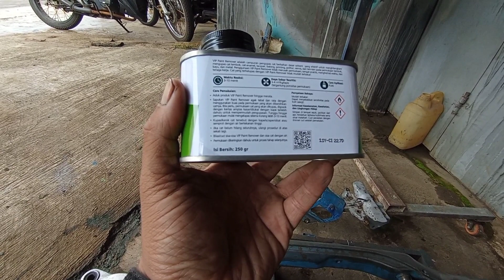NGEROK CAT YAMAHA V80 || PROSES RESTORASI YAMAHA V80 EXCELENT